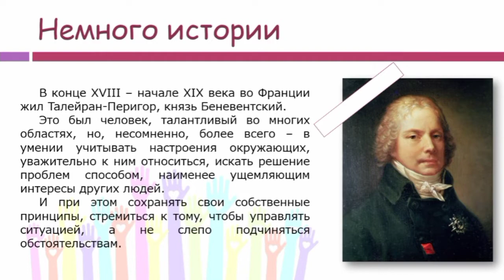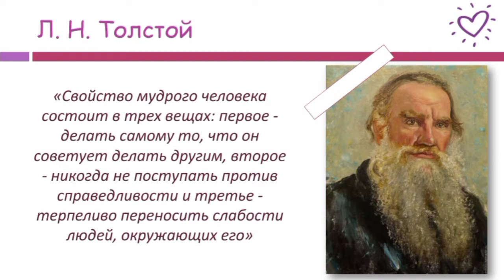Презентация «Толерантность — путь к миру». Библиотека п. Горный